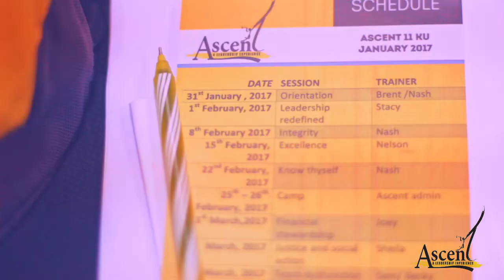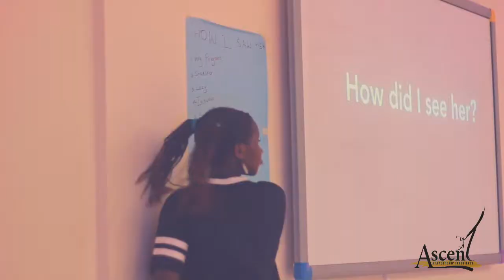Ascent XI class of 2017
the eleventh season of the Ascent leadership experience in Kenyatta university. we at the Journey congratulate this cohort for the amazing strides made.